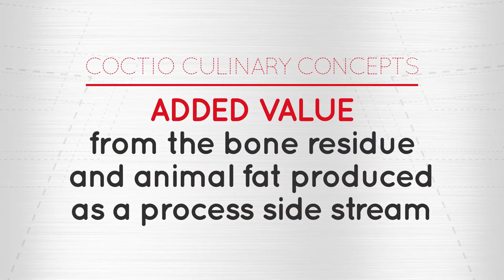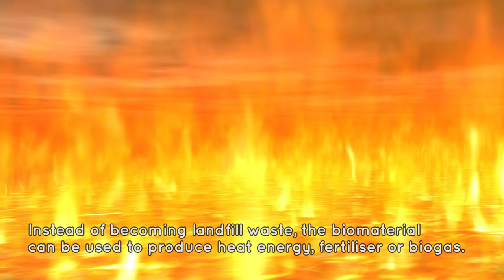UNIQUE COCTIO BROTH LINE FOR THE FOOD INDUSTRY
Enonomic efficiency with the Modular Coctio Broth Line